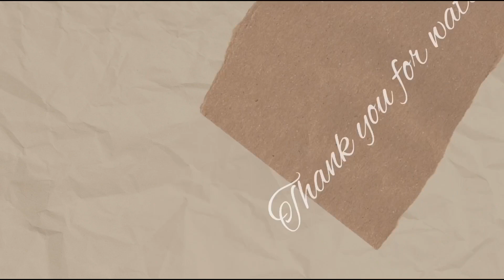DIY Beautiful Quilling Earrings ForBeginners ! Easy Tutorial Step By Step Jewelry Making ldea...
Quick & Easy Quilling earrings DIY !! How to make aneasy paper quilling earrings very easily.

Watch it &try it